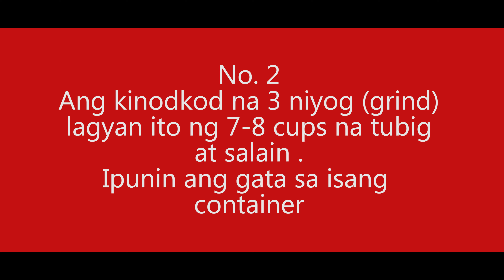How to make suman bisaya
Here's my simplified video step on how to make suman. Recipe and procedures are instructed in this video. I hope this video will help you in making food business. Love you all!

A step by step procedure on how to make suman gamit ang ordinary rice (hinde malagkit).
If you've ever wondering what is my vlogging camera, i'm just using my phone.

Phone Camera 📱: HUAWEI GR5 2018

Camera. 📷 : Sportscam Sjcam

Drone 🚁: Dji Spark

Laptop 💻: Asus Vivobook Max

™Lucky Spark